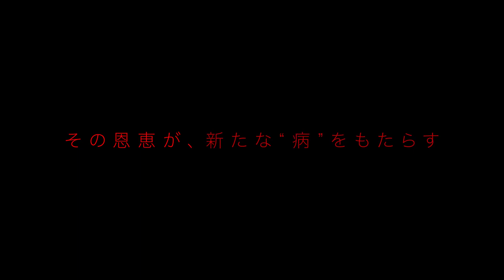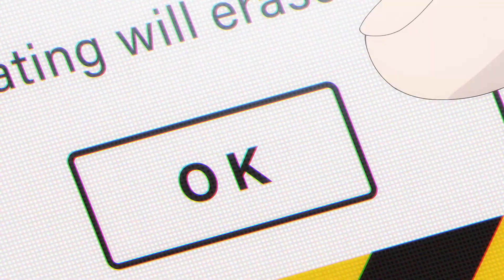PV||AI no Idenshi||TV anime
"The Gene of AI" (AI no Idenshi) TV anime adaptation announced, studio: MADHOUSE!

Synopsis
Humanity's dream... Crystal humanoid technology. They have 'illnesses' just like humans but the treatment options are quite different.

The troubled AI's band together, and the new doctor at the facility, Sudou, bears witness.